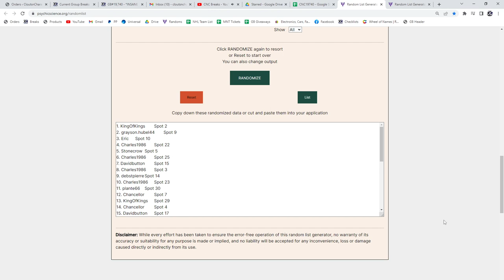Multi Randoms - C&C GB #19,740